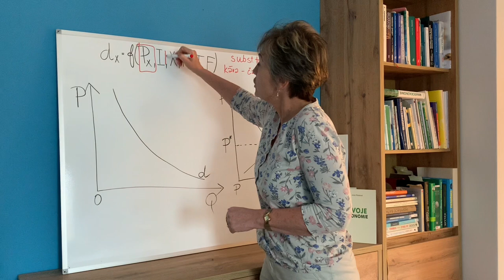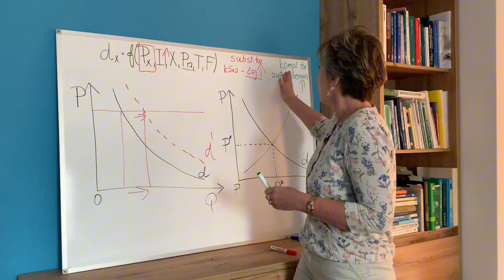Posun krivky dopytu (poptávky) za 2 minúty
Jednoduché vysvetlenie pre každého